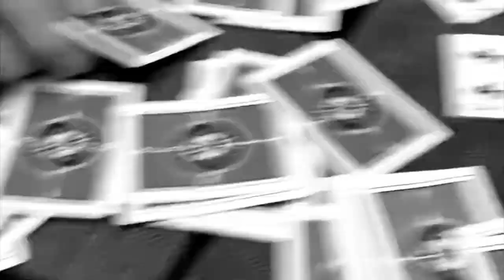Coming Soon ** SNEAK PEAK